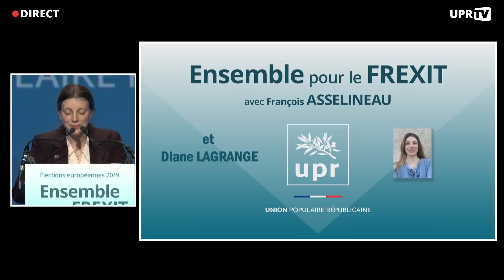La France vue de l'international : discours de Diane Lagrange à Paris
Diane Lagrange est la responsable des délégations de l'étranger de l'UPR. Lors des européennes elle a tenue un discours très intéressant sur la vision de la France à l'international.